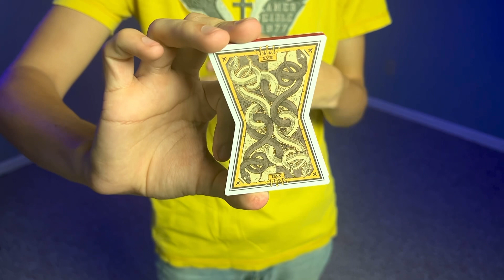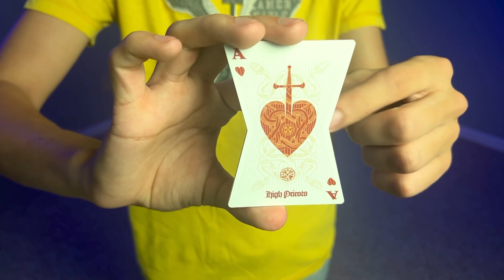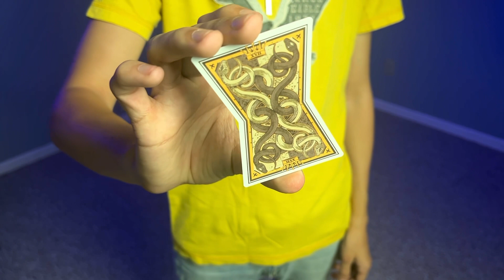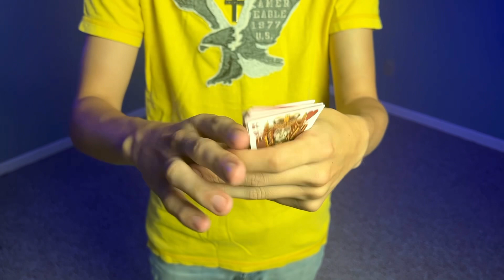17th Kingdom Avant Garde Playing Cards Deck Review!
17th Kingdom Avant Garde Playing Cards Deck Review!

TIMESTAMPS
0:00 17th Kingdom Avant Garde Tuck Box
1:37 17th Kingdom Avant Garde Back Design
2:01 17th Kingdom Avant Garde Number Cards
3:13 17th Kingdom Avant Garde Aces
3:22 17th Kingdom Avant Garde Court Cards
3:49 17th Kingdom Avant Garde Jokers and Ad Cards
4:03 17th Kingdom Avant Garde Ace of Spades
4:10 17th Kingdom Avant Garde Edge Printing
4:25 17th Kingdom Avant Garde Faro Shuffle
5:02 17th Kingdom Avant Garde Stock, Feel, and Finish